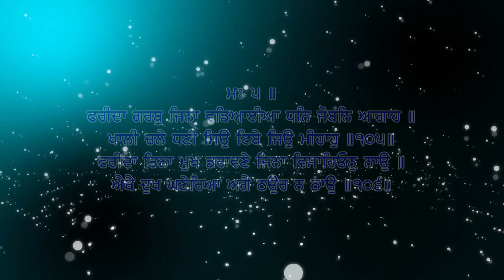2 October, 2019 Weekly Simran Samagam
Many students had learned a lot of information on Gurmat Sangeet and Singing techniques and enjoy kirtan class, Tabla Class, and Instruments class.